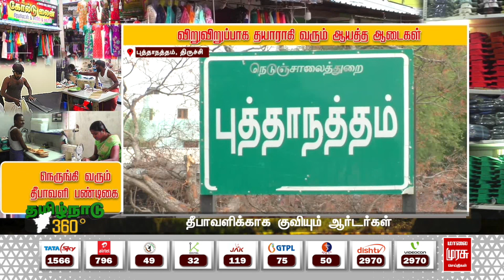நெருங்கி வரும் தீபாவளி பண்டிகை.. விறுவிறுப்பாக தயாராகி வரும் ஆயத்த ஆடைகள்! | Trichy | Malai Murasu